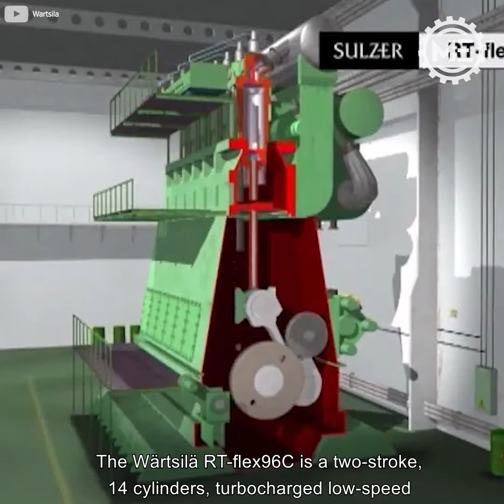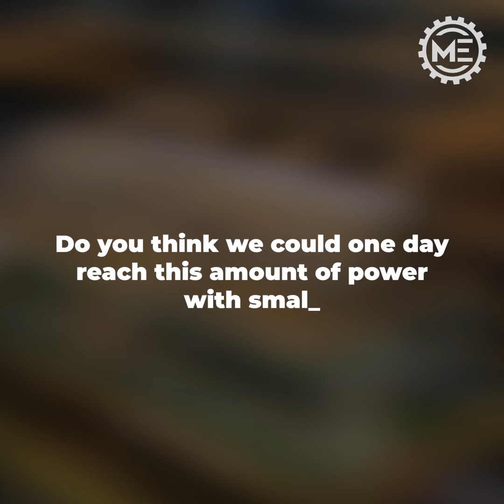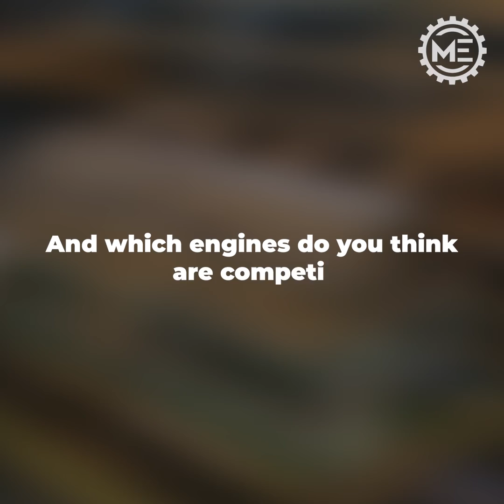The Largest engine in the world: Wärtsilä RT-flex96C engine